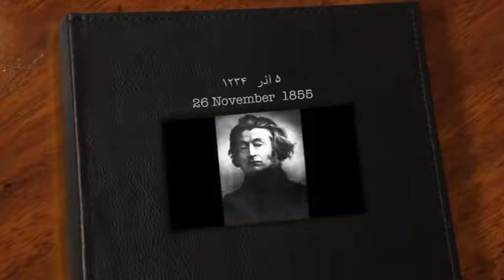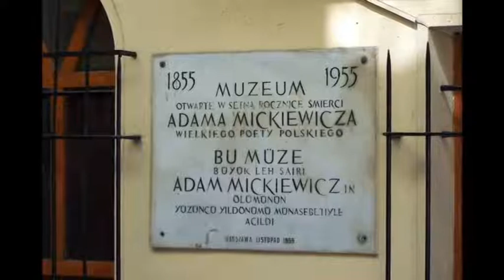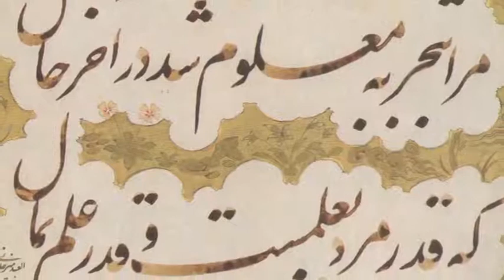تلویزیون ایران فردا - تقویم تاریخ چهارشنبه 5 آذر